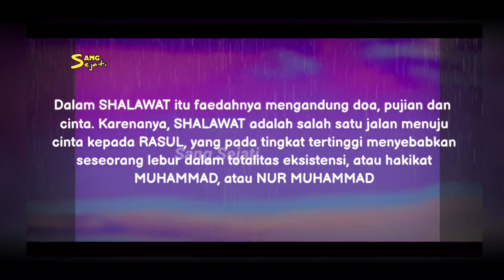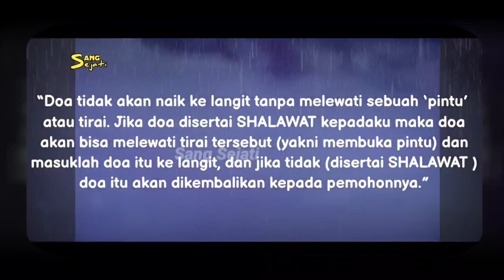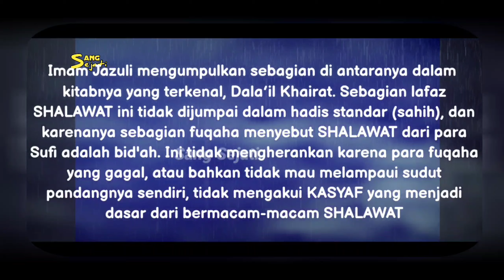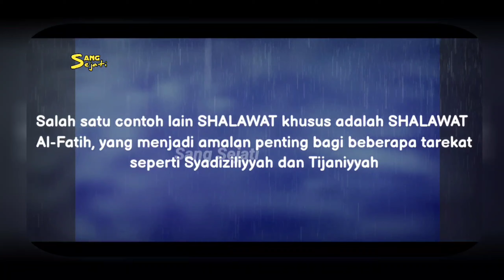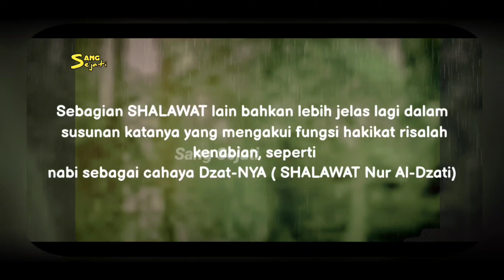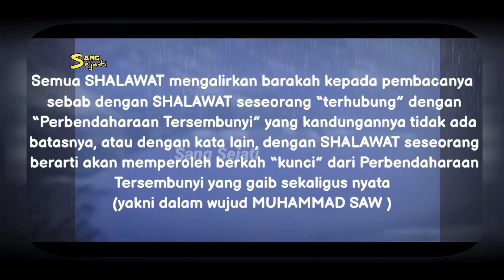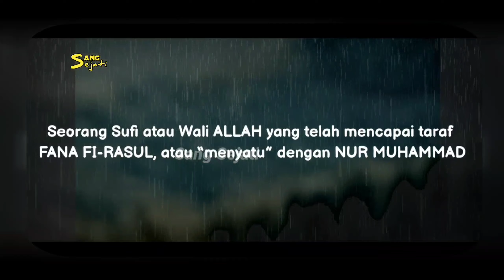Ngaji Diri ❤️ Amalan Sholawat Nabi ❤️ Faedahnya Luar Biasa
Ngaji diri amalan Sholawat Nabi
Manfaat dan faedah yang luar biasa

Alhamdulillah wasyukurillah
Channel ini bertujuan mengupas tuntas apa yang belum pernah di dengar atau di pelajari pada ilmu syariat
Channel ini hanya berisi kajian tentang ilmu tasawuf hakekat dan makrifat